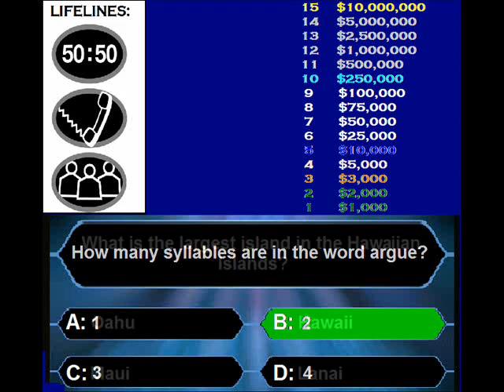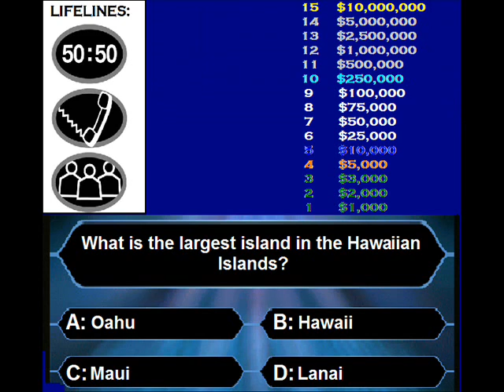Super Millionaire $3,000 Question